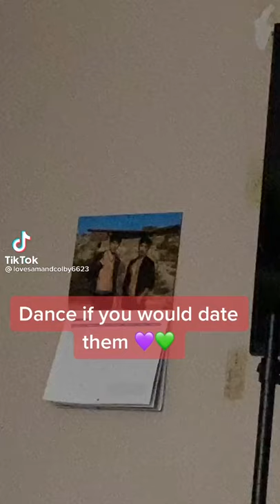Dance if you would date them**trap house edition**